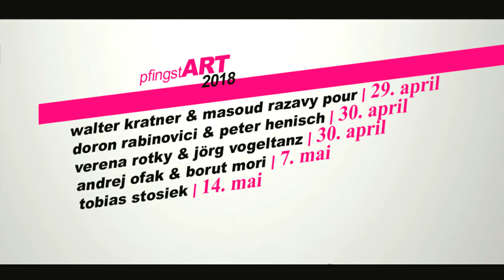pfingstART 18_DAS PROGRAMM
Künstler:
Doron Rabinovici, Peter Henisch, Verena Rotky, Jörg Vogeltanz, Borut Mori & Andrej Ofak, Tobias Stosiek, Masoud Razavy Pour, Walter Kratner